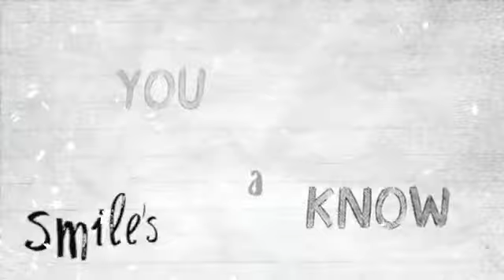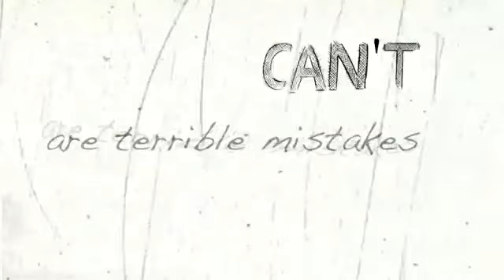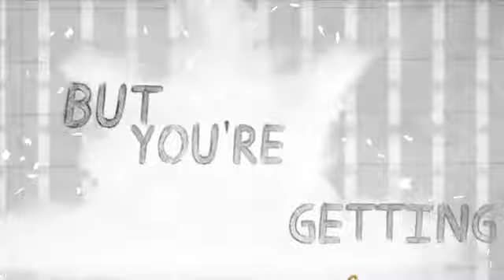emmanuelle sasson - Alternative Indie Artist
As for her songwriting, emmanuelle turns every day challenges and pain into inspiration accomplishes that extremely well! She is unique and highly impressive in nature, tone, approach and delivery!
“Every time something not-so-great happens in life I just think to myself, ‘It’s okay, I’ll write a song about it.’ Songwriting is my therapy. It helps me release any emotions I don’t know how to express just by speaking. That’s why my songs are so dark. It’s the side of myself that I don’t often show to other people. I'm an open book, but I don’t let everyone read the chapters.”
It's that raw emotional connection that sets emmanuelle apart from her contemporaries. Her lyrics are brave, warm and truthful and, above all, honest, and she’s not afraid to address complicated feelings. “Feelings aren't weaknesses, they're strengths. Whether it’s happy or sad, I want to open a whole new world so I can show people that it’s okay not to be okay.” emmanuelle just graduated high school and released her debut album Smoke & Mirrors on April 19th, 2019. emmanuelle goes on to say, “This material has some of the most honest songs I’ve ever written. It talks about anxiety, depression, complicated relationships (including friendships), and self-discovery.” In turn, this incredible artist has managed to create a musical style and message that, while evoking many of today’s top performers, stands on its own as uniquely powerfully and emotionally resonant.
emmanuelle is available worldwide.